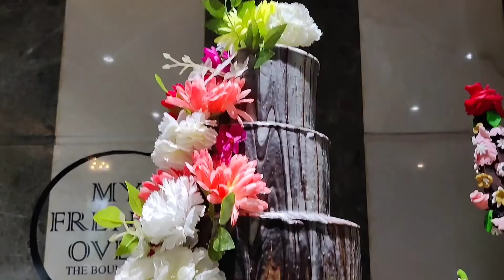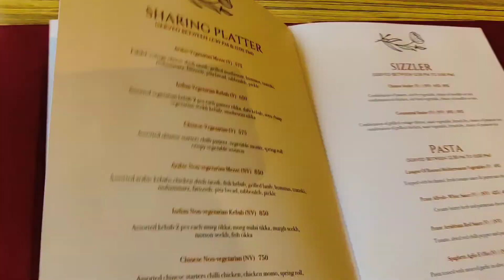*THE GRAND ARC* WHAT? Cheapest Food In 7 Star Hotel || SPN UP-27 || 2022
THE GRAND ARC spn - 27

This video for educational purpose only.copyright Disclaimer Under action 107 of the copyright act 1976, allowance is made for "fair use" for purpose such as criticism, comment, news reporting, teaching, scholarship and research.

Special thanks to Vishnu bhai

Vishu Vlogs Bareilly -

Apna kimti samay nikal k hamari channel ki phle ki video bhi dekhe i hope apko pasand aayegi dhanyavad!